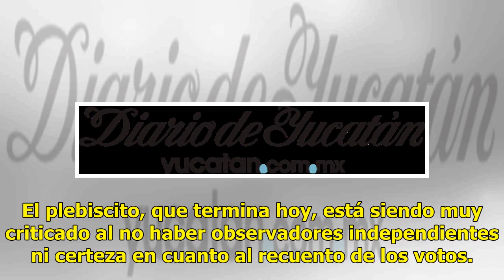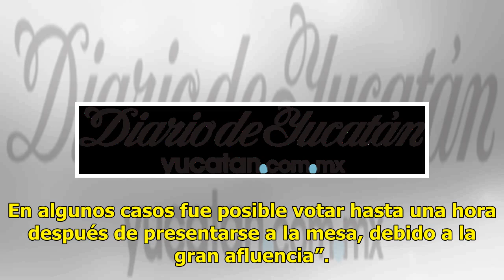Ya votaron 447,294 personas en la consulta que decidirá el futuro del nuevo aeropuerto - El Diari...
Ya votaron 447,294 personas en la consulta que decidirá el futuro del nuevo aeropuerto - El Diario de Yucatán

CIUDAD DE MÉXICO (EFE).— Un total de 447,294 personas votaron en las dos primeras jornadas de la consulta que decidirá el futuro del nuevo Aeropuerto Internacional de México (NAIM), informó ayer el equipo del presidente electo de México, Andrés Manuel López Obrador. “En el segundo día de votaciones,...